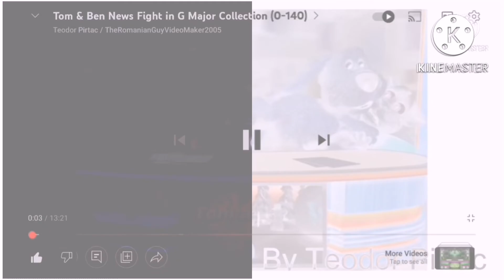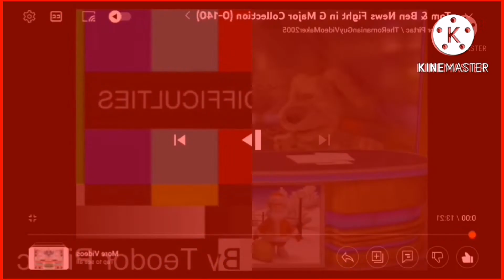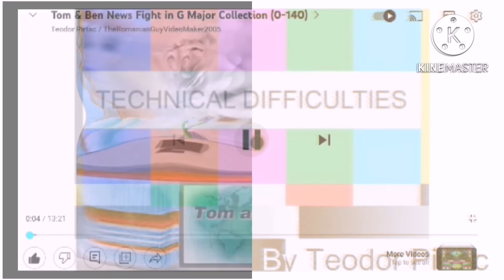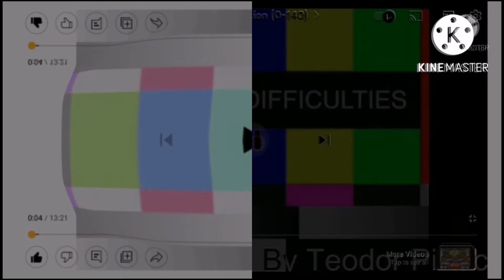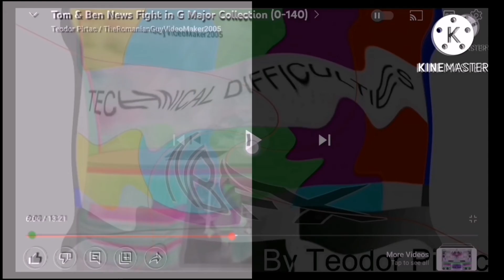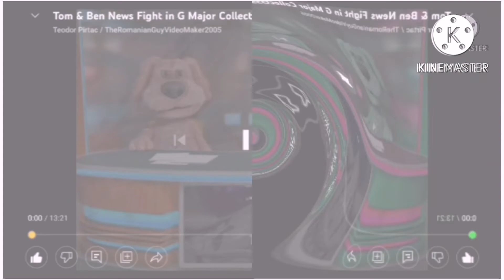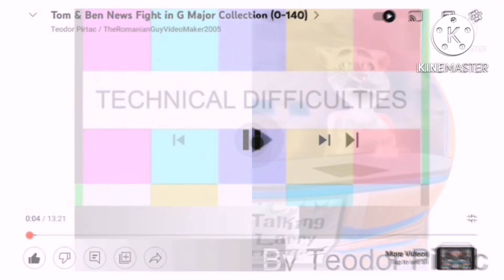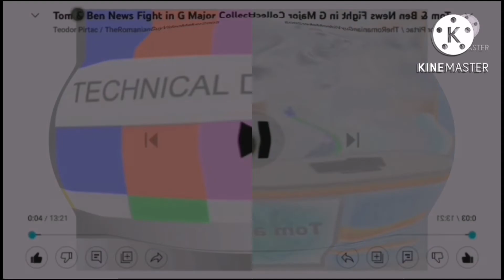talking tom and ben news fight effects in g major collection 1 to 100 multiply comparasion